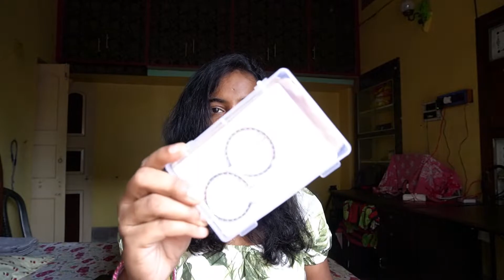Myntra Hoops Earrings Review || Dressberry , Rubans X TokyoTalkies Fashion Earrings||SunitaSorenTudu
Dressberry Hoop Earring